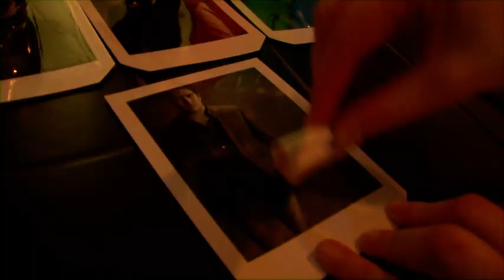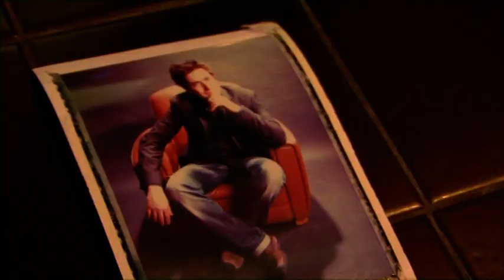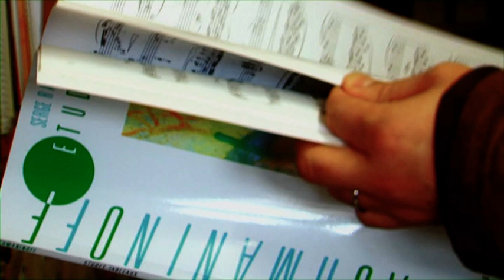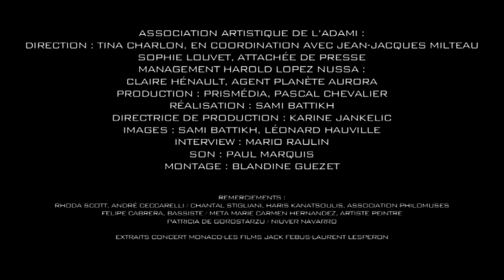Harold Lopez Nussa. Adami Documental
2011, Documental que realiza la ADAMI. Luego del premio TALENT JAZZ ADAMI